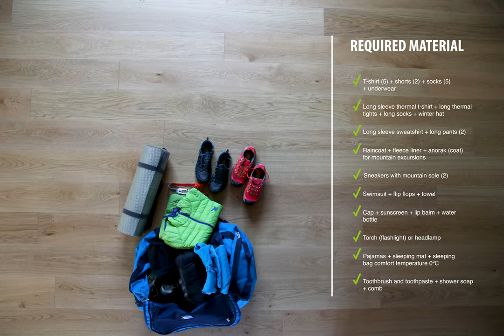Pyrene Summer Camp packing list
5 tips to pack your backpack with all you need for Pyrene Summer Camp!